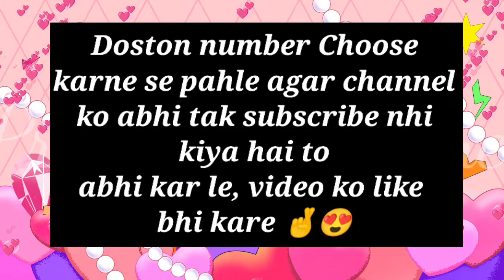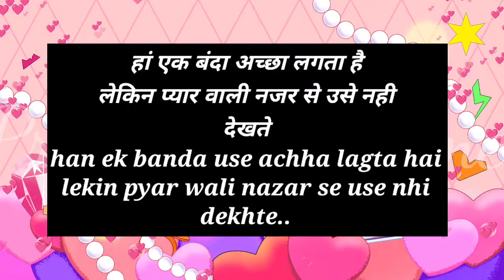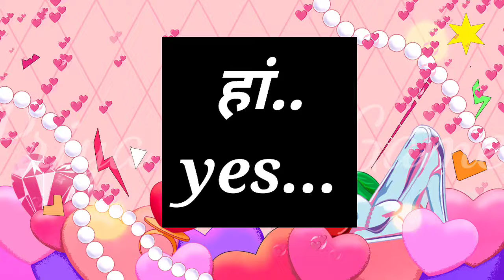aapke aage unhe koi aur achha